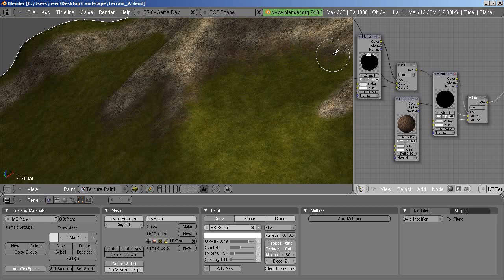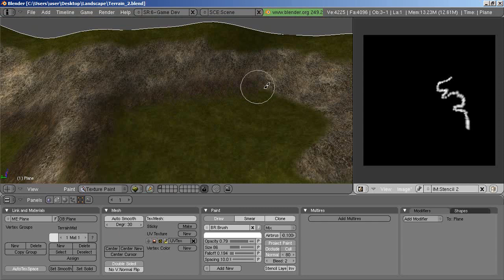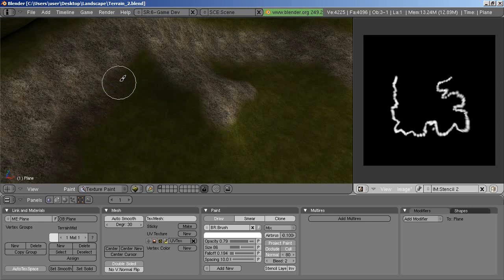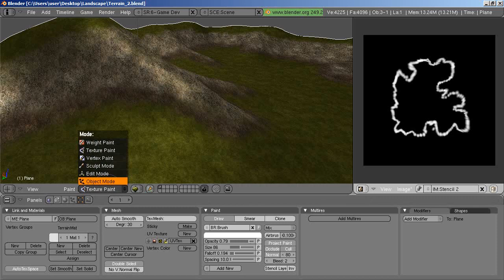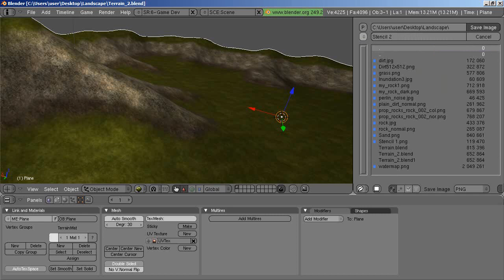Painting with Nodes pt3.wmv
Hi again,
[ PART THREE ] of three videos
This video tutorial demonstrates a method of painting multiple textures on to a 3D Mesh, using Blender's Node Editor. It is an advanced technique and requires some prior knowledge of Blender's User Interface.